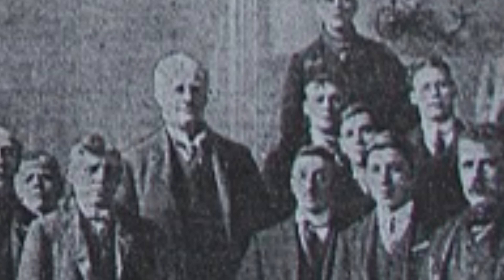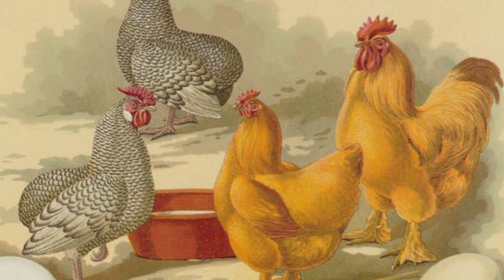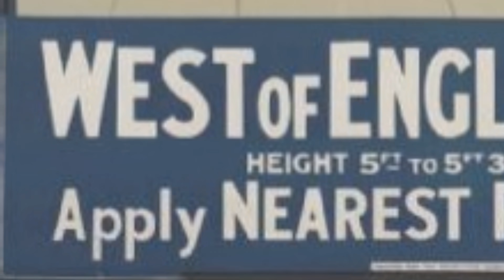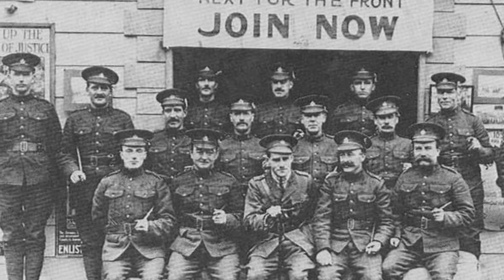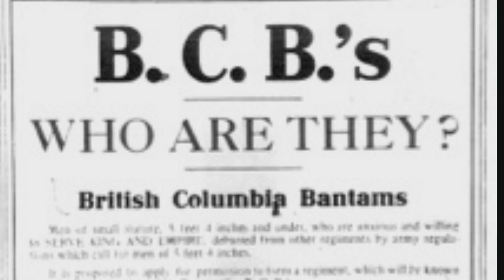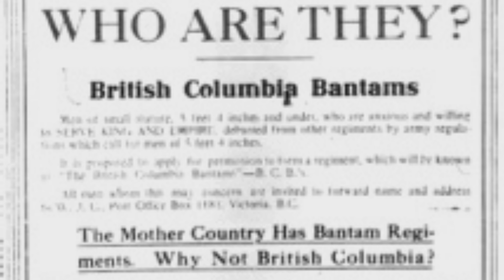Bantam Battalions of the Great War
When a miner from Durham was prevented from enlisting for being one inch below the British requirement of 5'3", he dared any man in the room to fight him to prove that the one inch mattered. The Bantam Battalion, also called "the Devil Dwarfs," was created so shorter men, like the miner, could still serve their country. The History Guy remembers Bantam Battalions of the Great War.

This episode deals with violent historical events. Those who do not learn from history are doomed to repeat it.